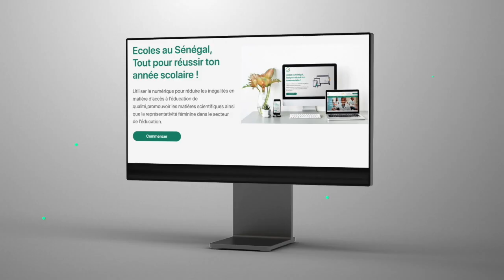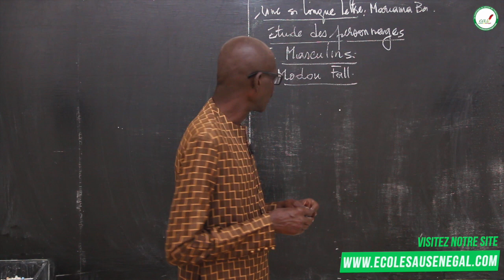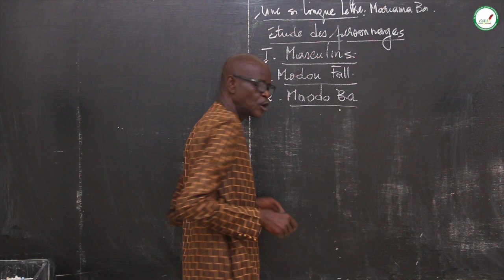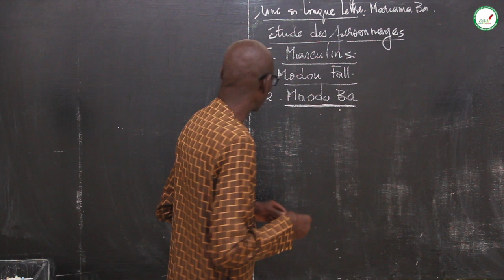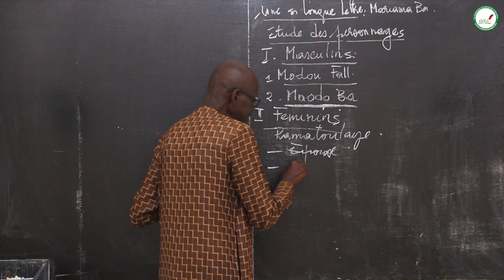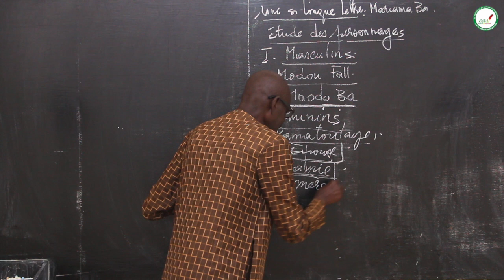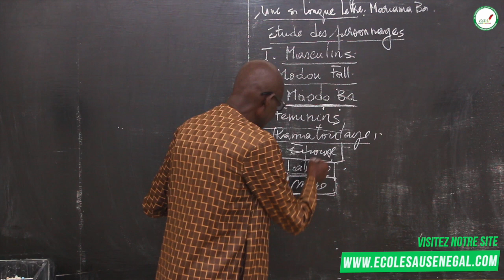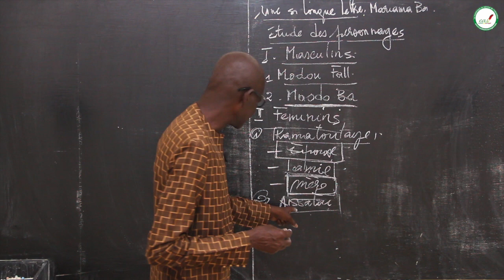Cours - Troisième - Français : Une si longue lettre / M. Ndiaye